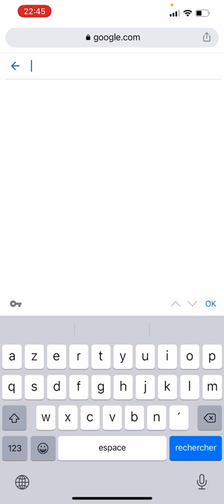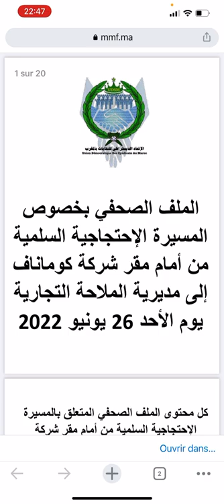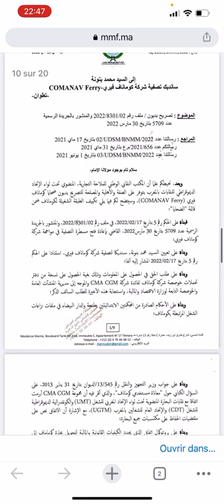Film MMF n° 2 : Participation à un évènement-المشاركة في نشاط